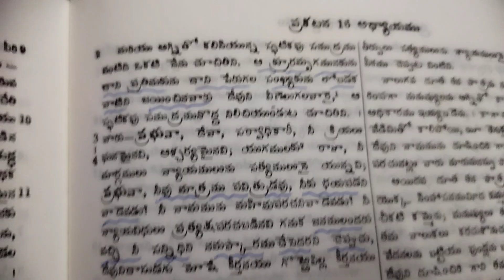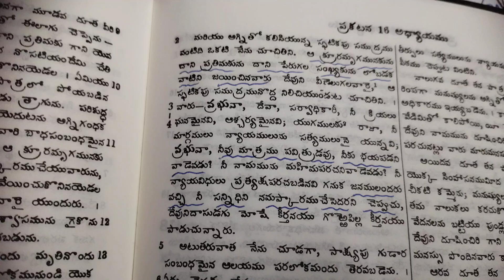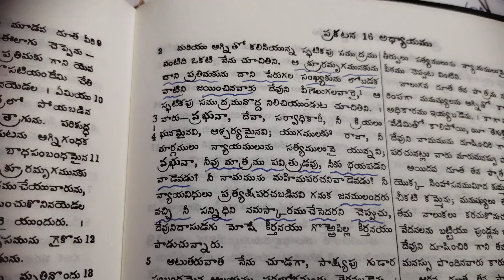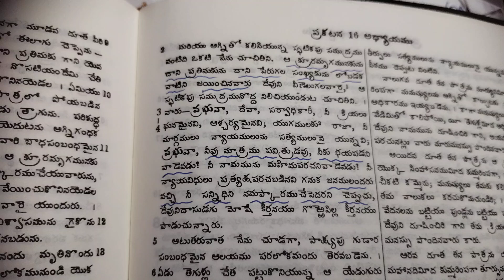Today's Henron calendar promise(12).